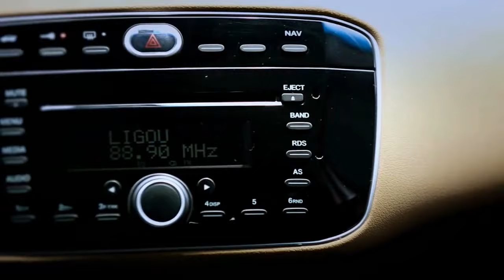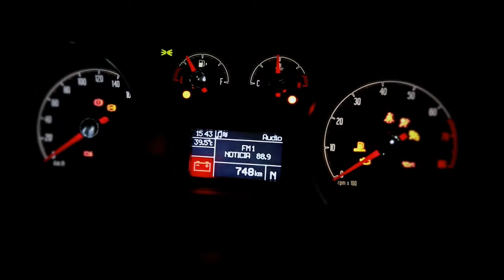Avaliação completa Fiat Linea Absolute Dualogic 2015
Durante 15 dias vimos do que é capaz o novo Fiat Linea na versão topo de linha, Absolute. Com motor de 132 cavalos (etanol) e câmbio Dualogic, ele chega para bater de frente com Honda City e, até mesmo, Civic e Toyota Corolla.
Acesse e confira a ficha técnica completa do Linea Absolute 2015.